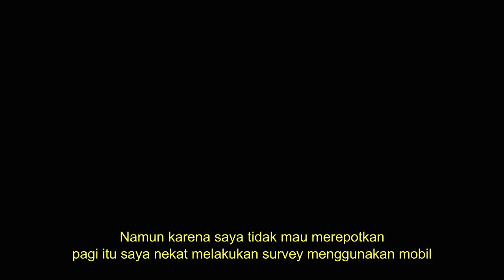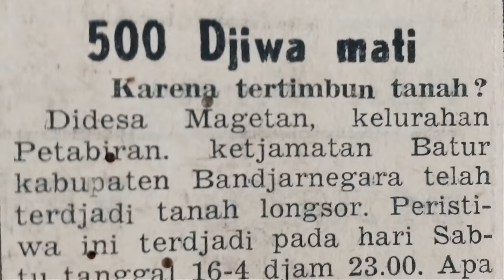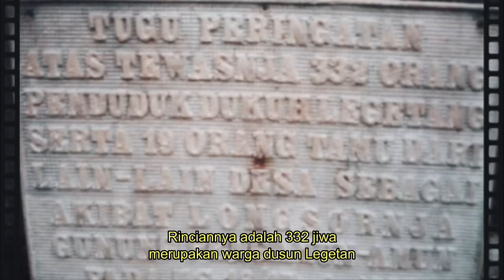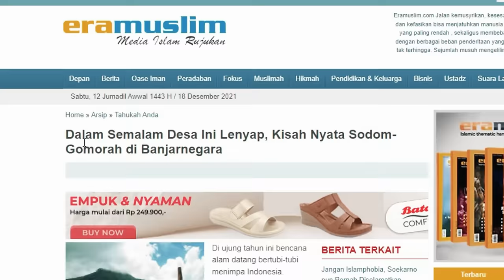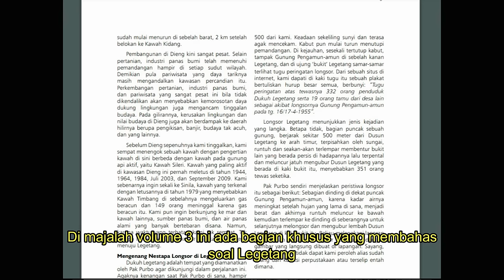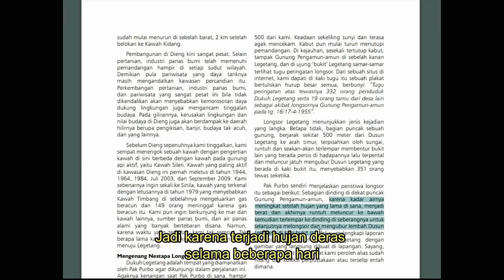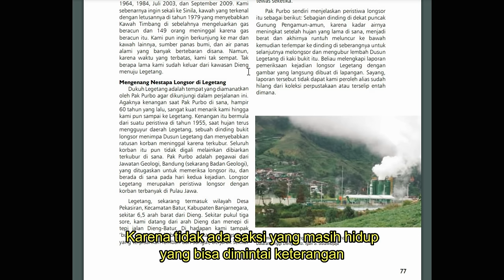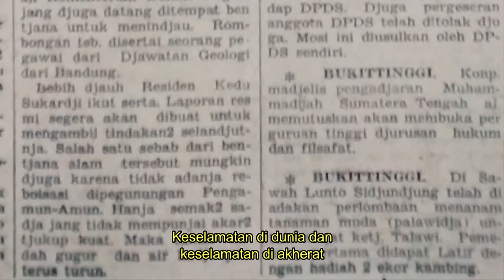Kuburan Massal Dusun Legetang Dieng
Pada tanggal 16 malam 17 bulan April tahun 1955. Di Kecamatan Batur Kabupaten Banjarnegara terdapat kejadian mengejutkan banyak orang. Yakni hilangnya sebuah dusun bernama Legetang. Dusun Legetang yang saat itu masuk di wilayah administratif desa Pekasiran hilang tidak berbekas bersama seluruh warganya. Apakah ini merupakan Azab Tuhan? Bagaimana cerita selengkapnya? Saya akan mencoba melakukan penelusuran secara langsung ke tempat kejadian perkara. Selamat menonton.